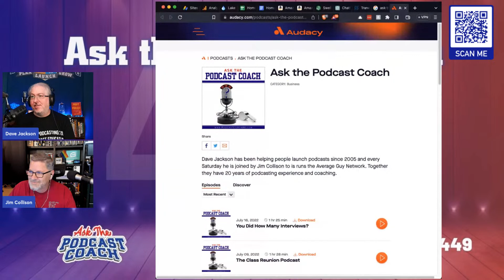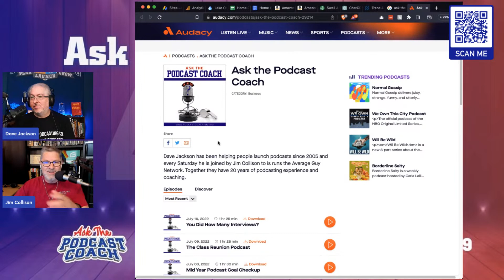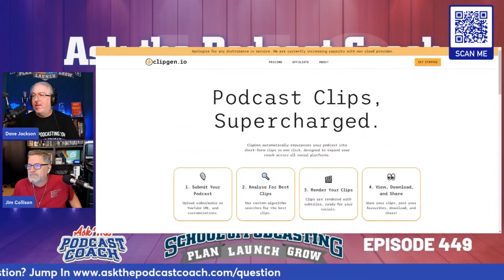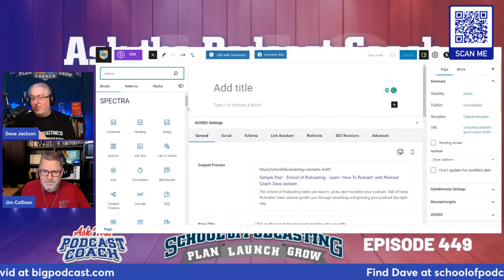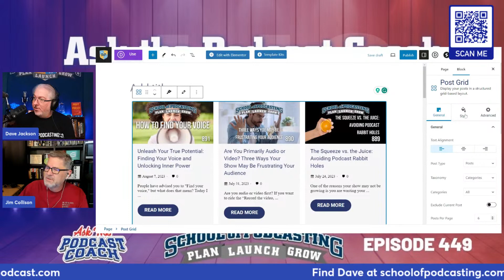Podcasting For Your Place of Employment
Today someone asked, "

Can I protect my rights to a podcast if I do the podcast for the company I work for? My boss wants me to start a podcast for work. Under the slim chances this podcast gets big & starts to generate revenue, how do I protect my rights to it? I'm the host, I'm creating the content, I came up with the idea, the name, etc. We haven't started recording it yet, so I'm just trying to get ahead of the ball here. Not sure if I need to lawyer up or write a contract or what. Has anyone been through something similar?

We answer those questions and many others.

JOIN THE SCHOOL OF PODCASTING
Your podcast will have you sounding confident, sound great (buying the best equipment for your budget), and have you syndicated all over the globe. There is a 30-day worry-free money-back guarantee.

If you need podcast artwork, lead agents or a full website, podcastbranding.co has you covered. Mark is a podcaster in addition to being an award-winning artist. He designed the cover art for the School of Podcasting, Podcast Rodeo Show, and Ask the Podcast Coach. Find Mark at

Mugshot: Based on a True Story Podcast

Ever wonder how much of those "Based on a true story" movies are real?

8 Reasons Why Every Coach Should Have a Podcast

Podcasting Resources Episode on AI For Podcasters

Chapters:

00:01:20 - livewellandfloursih.com

00:03:42 - Sponsor: podcastbranding.co

00:05:20 - Sponsor:basedonatruestorypodcast.com

00:06:02 - Dave Survived a Fender Bender
00:06:30 - Starting a Podcast For Your Job
00:16:44 - Being Part of Your Listeners Routine
00:18:50 - Are Podcasts on the Decline?
00:23:19 - August Holiday For the UK?
00:24:02 - Video Help
00:26:46 - Downloads Are Not the Only Measurement
00:29:04 - Too Close To Your Own Stuff
00:31:04 - Rebranding Your Show
00:36:06 - Character Counts For Show Notes
00:38:37 - What Do You Put In Show Notes?
00:39:16 - Don't Forget The Links
00:40:51 - Are In-App Show Notes TLDR?
00:44:01 - Read the Manual
00:44:43 - AI For Show Notes?
00:48:04 - Clipgen Video Snippet Tool

00:50:10 - Tube Buddy VidIQ

00:51:12 - Cool Free Plugin For WordPress

00:56:30 - Become an Awesome Supporter

00:59:12 - Add Your Show to Google
00:59:53 - Linked In - I Need To Learn This More
01:00:54 - How Frustrating is the New WordPress?
01:03:32 - Spectra Plugin Demo

01:06:32 - What Should I Talk About
01:12:54 - What is Something NEW that is WORKING?
01:17:54 - Be Yourself
01:21:20 - Constant Improvement
01:22:43 - Wrap Up

Every week Dave Jackson from the School of Podcasting and Jim Collison from the Average Guy Network answer your podcast questions.
This episode 489 is part of the Power of Podcasting Network

Follow the show on the following apps and never miss an episode.

CREATED WITH
Rodecaster Pro